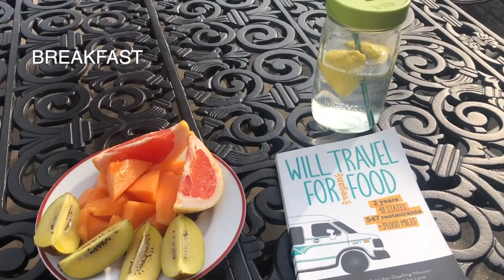DAY 4-5 RAW VEGAN | EATING AT A RAW VEGAN CAFE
Why vegan?

        (On Netflix)

         (On Netflix)

        (On Netflix)

Why eco friendly?